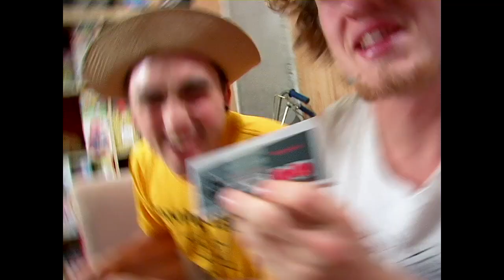The Nintenzone!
The DVD is on it's way!

In this episode: Ace and Chet play with the NES Advantage for the Nintendo Entertainment System. Turning the Turbo up, WAY UP, results in an unexpected trip to the beach. But wait, this detour has Goombas, Koopa Troopas,  Piranha Plants, Fire Flowers, Question Blocks and MORE! Why, it must be some kind of ZONE... THE NINTENZONE!!! Will they make it through Mario World and out of the Nintenzone in time for dinner?!